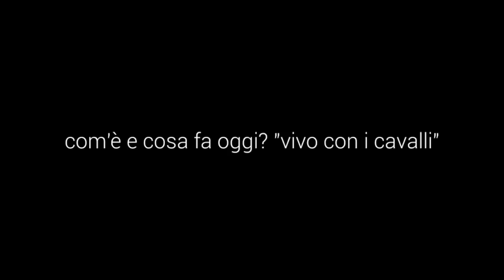La bella Natalia Estrada, com'è e cosa fa oggi